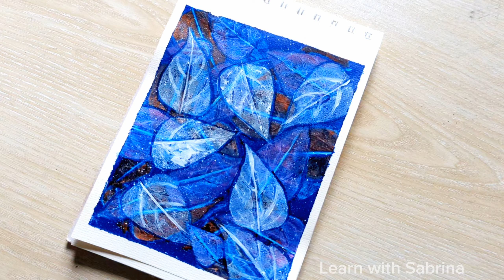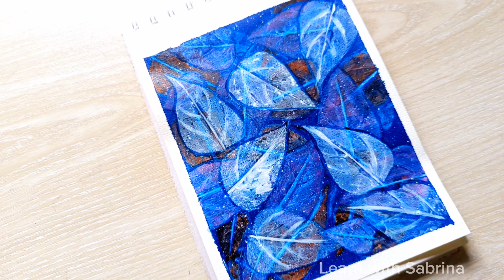My First Leaf Painting | Easy Leaf Painting For Beginners